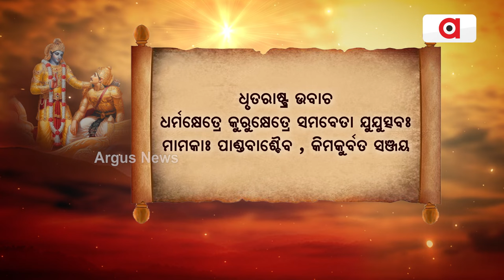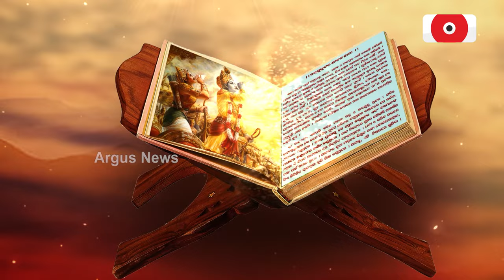Gitara Katha: ଦିବ୍ୟଦୃଷ୍ଟି ପାଇଥିବା ସଞ୍ଜୟଙ୍କୁ ଧୃତରାଷ୍ଟ୍ର କଣ ପଚାରିଥିଲେ ?